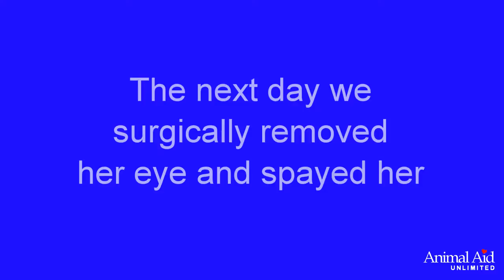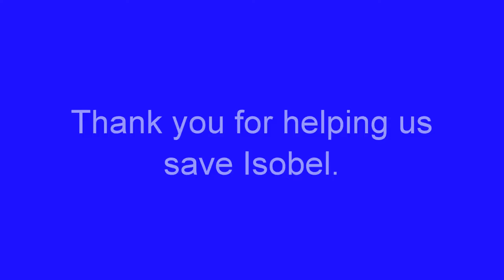Injured rescue dog Isobel makes fast recovery at Animal Aid Unlimited, India